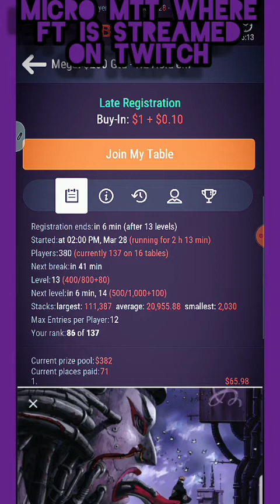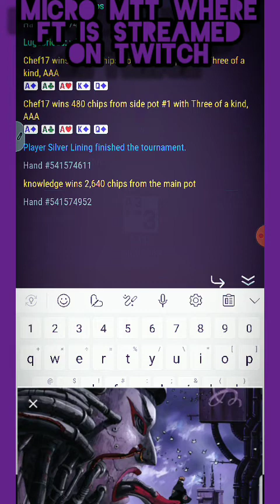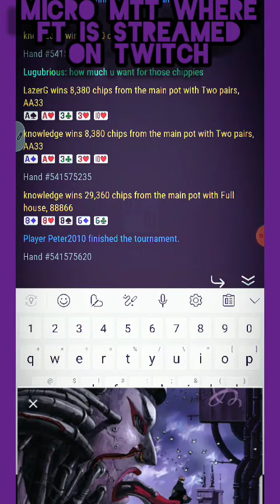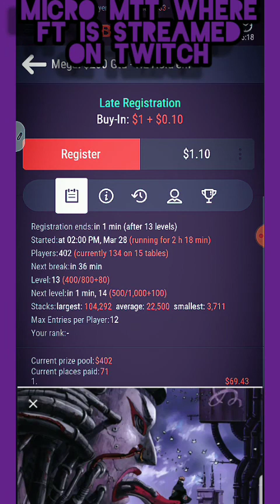March 29, 2020 crazy plays + Micro MTT's that FT is streamed live on Twitch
I played so wild just 4 months ago, but maybe i had something going there??? Also i have an idea where micro & low stakes players can get known by registering for a MTT where the Final Table will be streamed live by a host